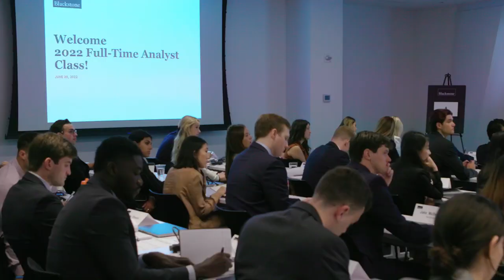Early Career Experiences at Blackstone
Welcome to our new full-time analysts across Blackstone’s global offices! Joining us in NYC, Miami, London and beyond, this group of diverse and talented young professionals are eager to build their careers – and are already contributing to the firm’s culture of collaboration and excellence.